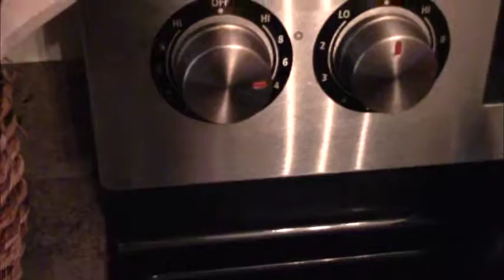Henry Gresham's "Not 6 hours of mashed potatoes"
Is good now